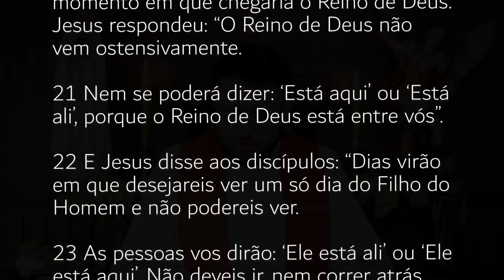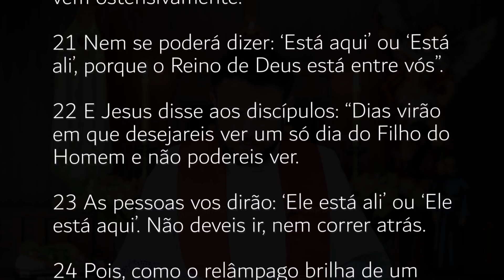[Homilia Diária] Quinta-feira - 32ª Semana do Tempo Comum